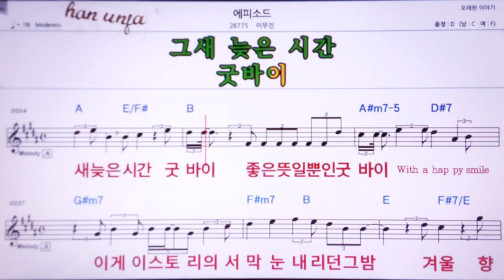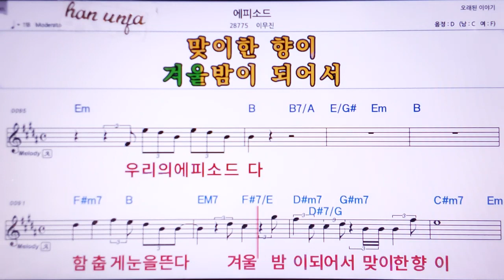💖에피소드/이무진 👍Karaoke With Sheet Music/MR,노래방, , 악보, 코드,